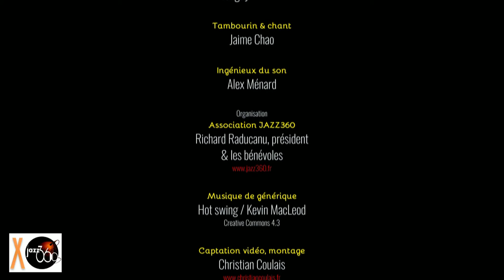La Petite Chorale du Grand Bal. Festival JAZZ360 2019, les 10 ans !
Spectacle Scènes d'été 2019
La Petite Chorale du Grand Bal avec Tanguy Bernard et Jaime Chao
Festival JAZZ360 2019, Dimanche 9 juin 2019 à Latresne.

Un dernier clin d'œil au dixième anniversaire du Festival JAZZ360 !

Jaime Chao, triangle, tambourin & voix / Tanguy Bernard, voix